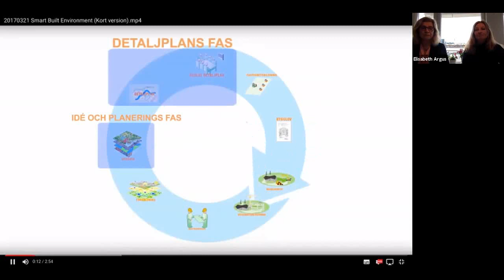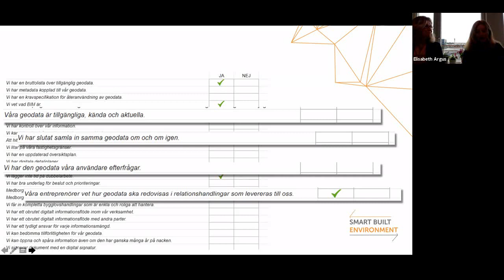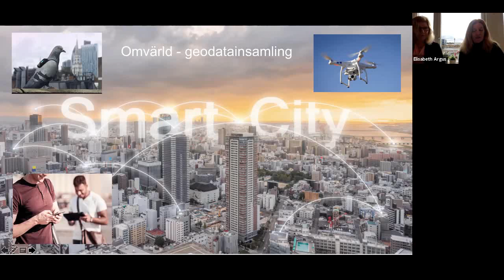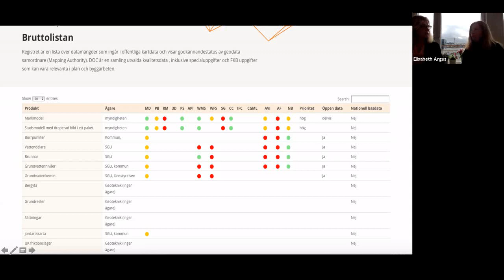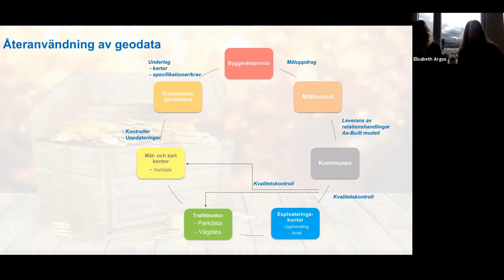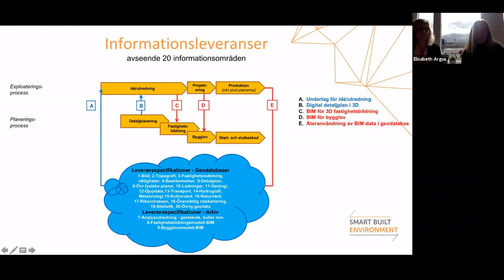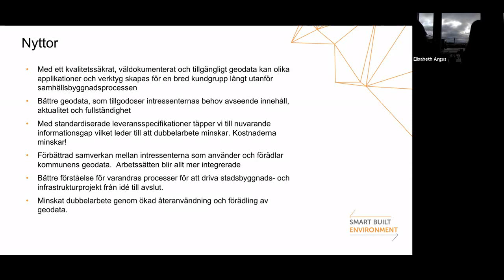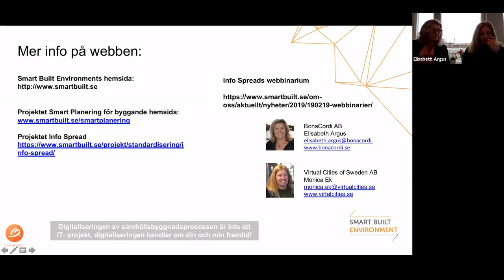Info Spread, webbinarium 2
Webbinarium 2: Geodata – konkret vägledning för strukturerad geodata avseende förvaltning och återanvändning.

På grund av problem med ljudet i början av seminariet, därför saknar filmen seminariets första minuter.

"Info Spread" jobbar med kommunikations- och utbildningsinsatser för att sprida resultaten från projektet Smart planering för byggande samt test av en metod för 3D modellbaserad bygglovsansökan.